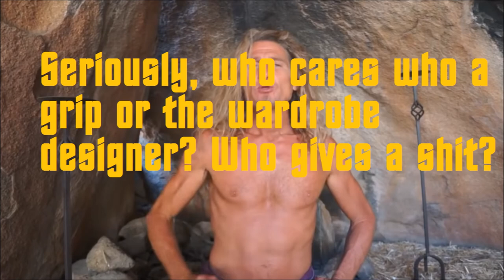Space Comma Closing Credits